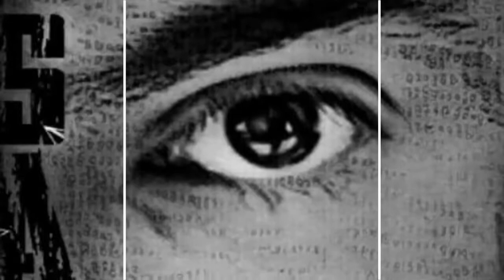Save-Guardo le stelle